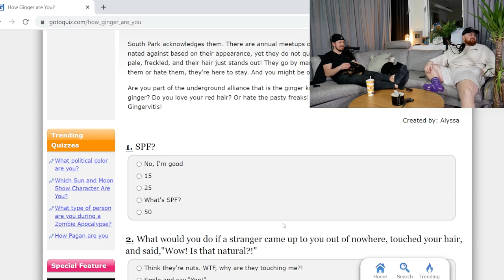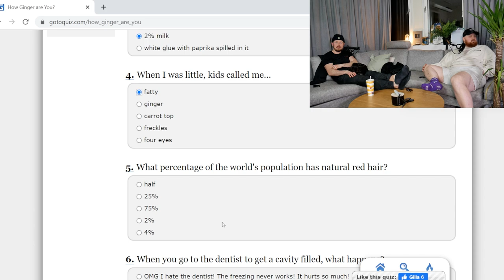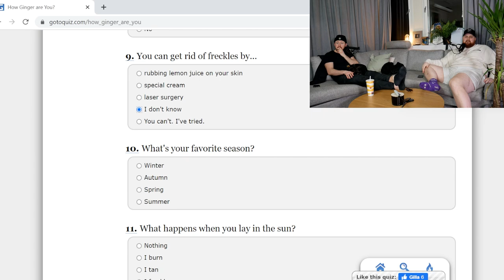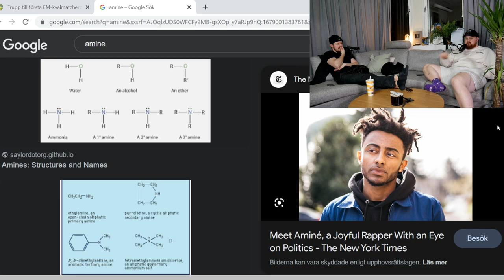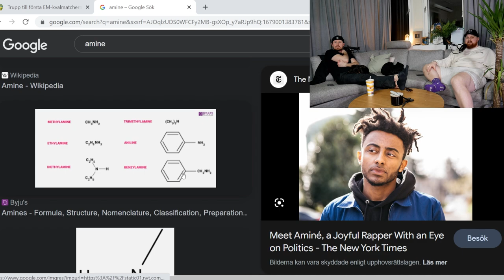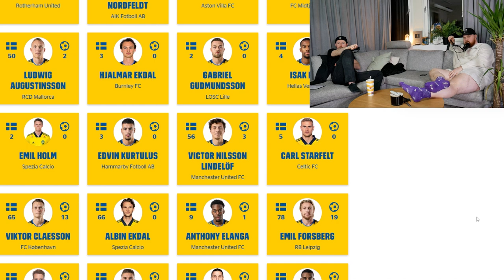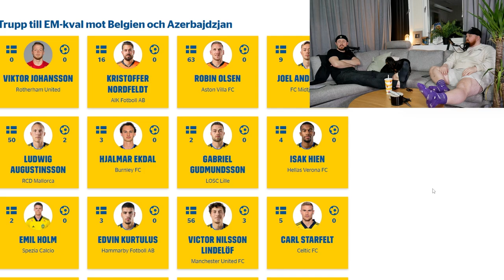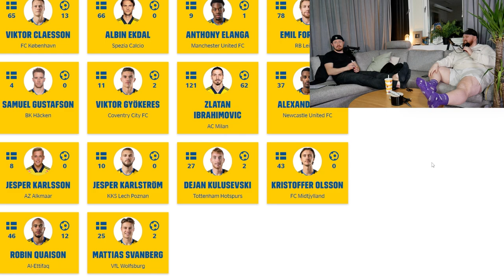15. Jonkans GINGER-TEST & Stökiga Festivaler